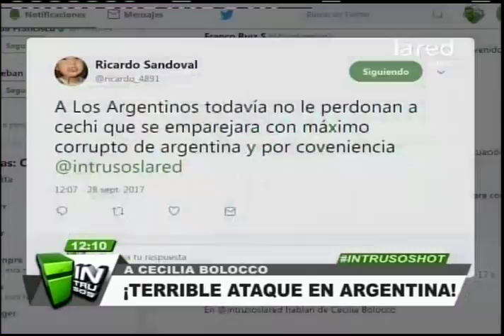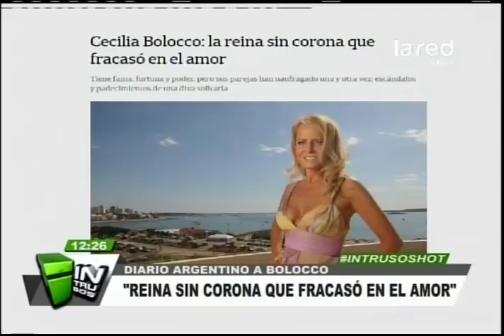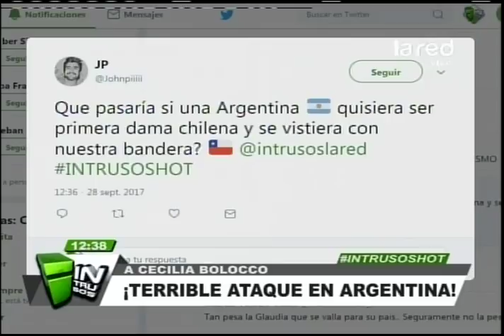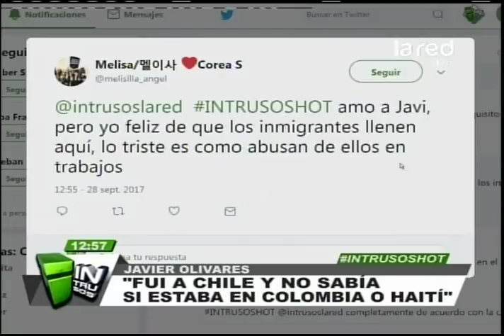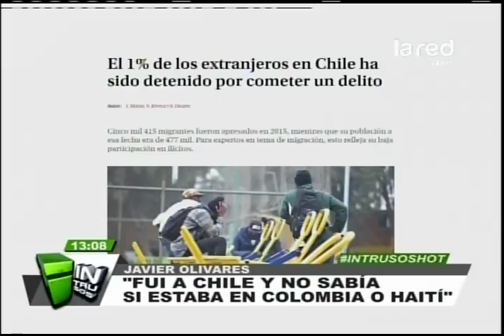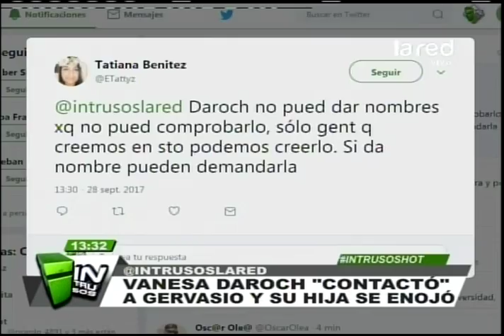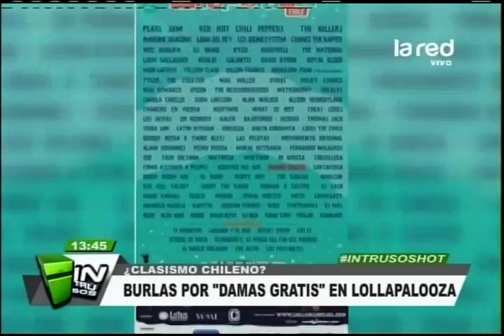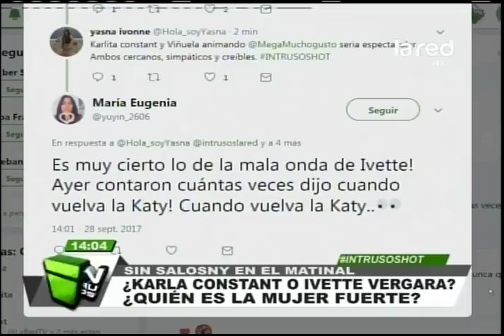Intrusos Programa Completo Jueves 28 de Septiembre 2017